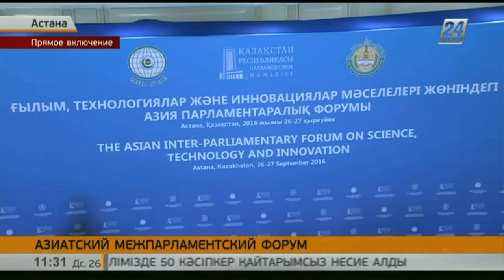Азиатский межпарламентский форум сыграет роль в укреплении сотрудничества между государствами